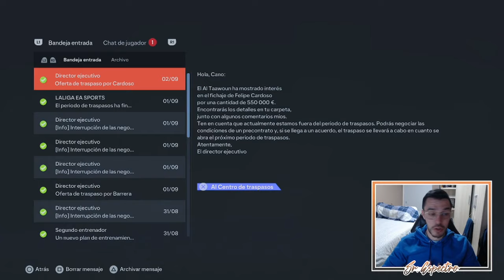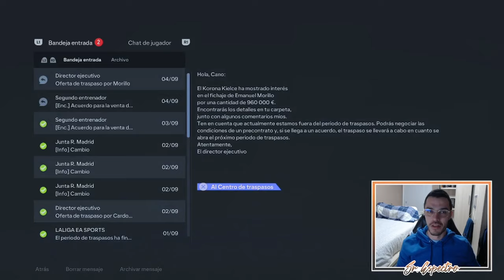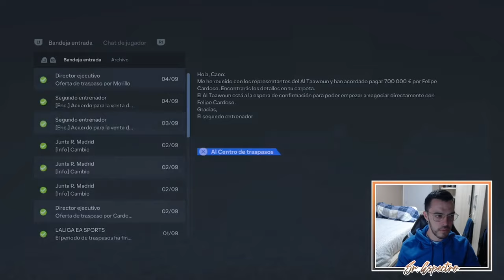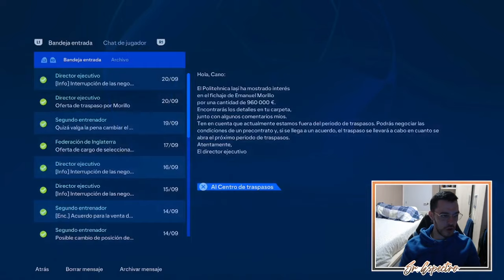RACHA HISTÓRICA | MODO CARRERA FC 24 | REAL MADRID #40